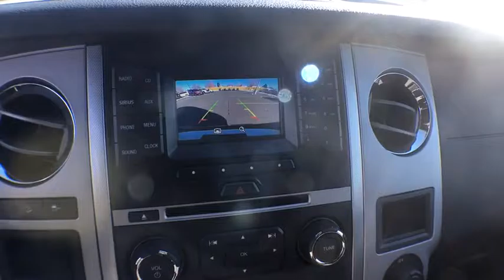2016 Ford Expedition Centennial CO, Littleton CO, Fort Collins CO, Greeley CO, Cheyenne WY 6000DP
2016 Ford Expedition

O'Meara Ford
400 W. 104th Ave.

4 Wheel Drive, never get stuck again! This 2016 Ford Expedition XLT is for Ford fans the world over waiting for a solid pearl! All Around champ! Need gas? I don't think so. At least not very much! 20 MPG Hwy!! CARFAX 1 owner and buyback guarantee... New In Stock* Safety equipment includes: ABS, Curtain airbags, Passenger Airbag, Front fog/driving lights, Dusk sensing headlights...Other features include: Power door locks, Power windows, Auto, Turbo, Rear air conditioning...